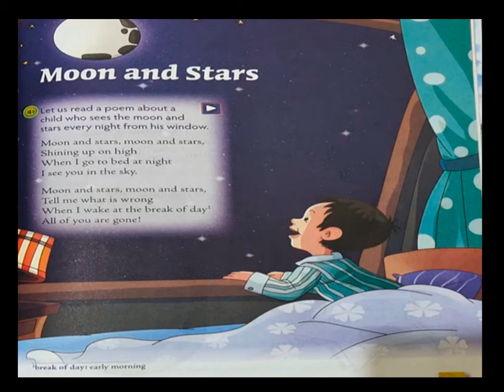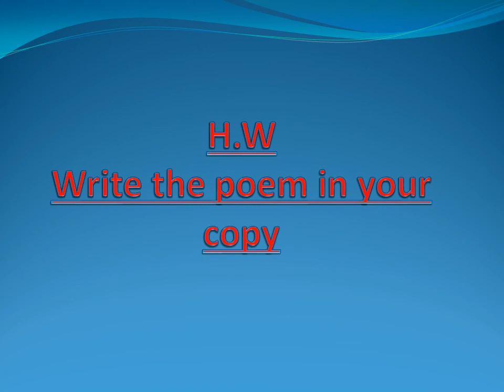Class 1, English Mulberry, Poem Moon and Stars, Part 1 by Sneha